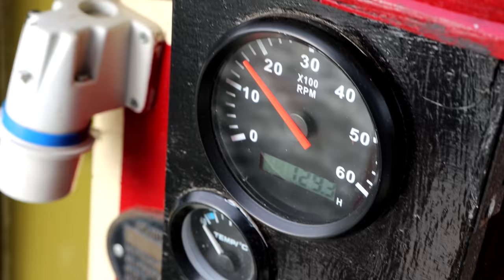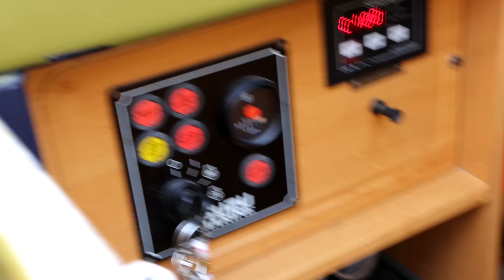38 - ABSOLUTE FEAR as Our Narrowboat Overheats on The Tidal Thames - Teddington To Brentford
Today is our last day on the Thames as we head through Teddington to get to Brentford on the Grand Union canal but not all goes to plan and our engine over heats...

2. A custom Donation of any amount via PayPal, every penny helps and in return, you'll be thanked in future vlogs
3. If you want to go the extra mile and support us financially, you can do so by becoming a Patron, you'll also get exclusive benefits and content📽📢.